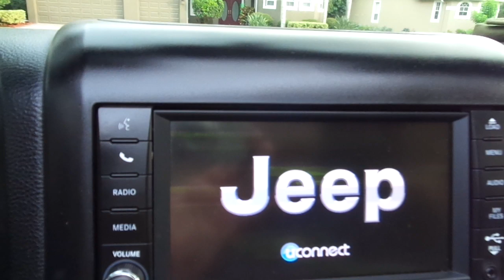2014 Jeep Wrangler FREEDOM SPORT LOADED AND LIKE NEW